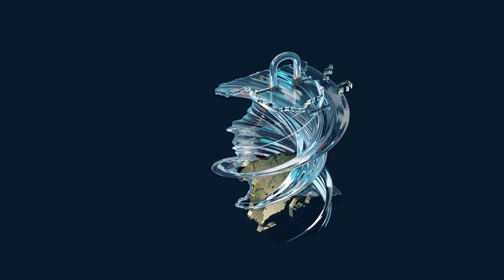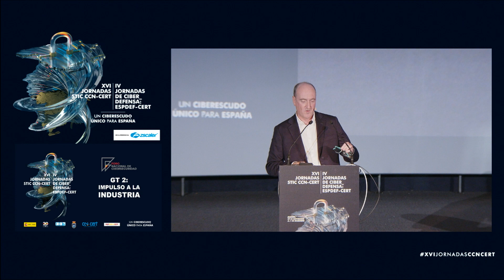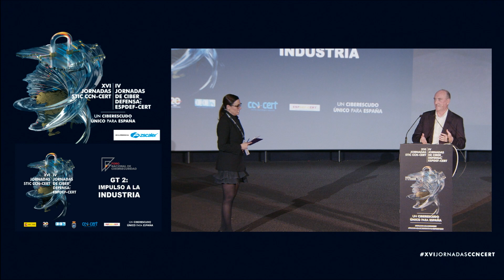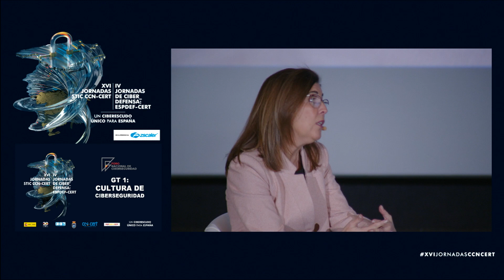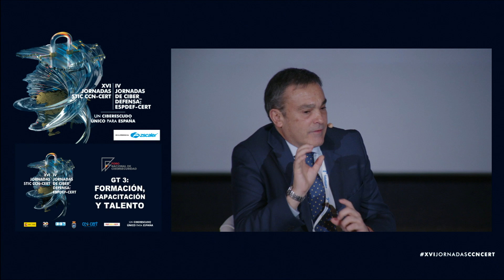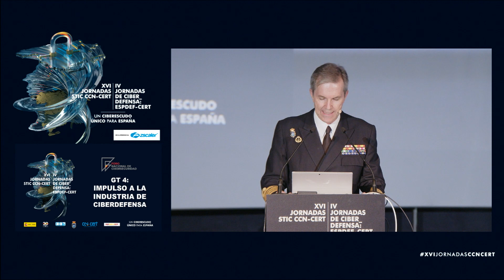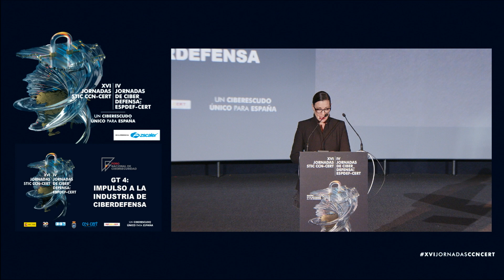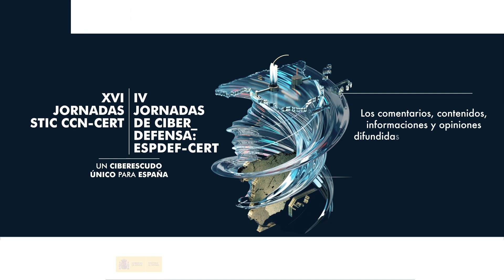Productos y tecnologías de seguridad (PYTEC) || Entrega de reconocimientos del Foro Nacional de C...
Entrega de reconocimientos del Foro Nacional de Ciberseguridad